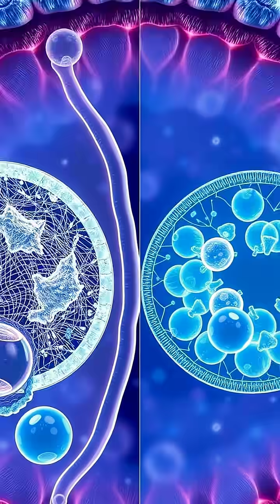Unraveling the Mysteries of Nature's Toughest Survivors: Tardigrades & Wood Frogs 🐸❄️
Explore the incredible adaptations of tardigrades and wood frogs that allow them to survive extreme conditions, like freezing temperatures! 🌡️✨ Discover how these remarkable creatures carry out cryptobiosis and produce natural antifreeze to protect their cells. Could their unique survival strategies revolutionize medical science? Join us on this fascinating journey into the microscopic world of resilience! 🔬💡

👉 Watch till the end to see how these adaptations might transform organ preservation in humans!